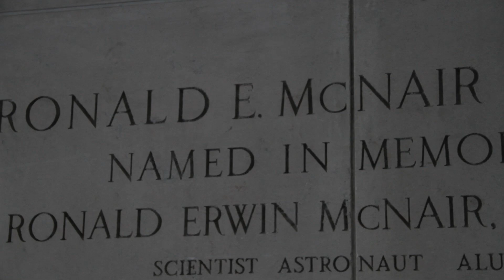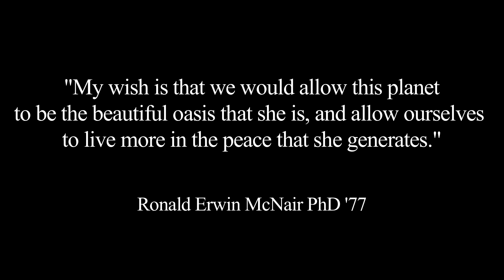Remembering Ron McNair - 25th Anniversary of Challenger disaster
Friend and fellow astronaut Jeffrey Hoffman remembers Ron McNair and his crew members who died in the Challenger explosion 25 years ago.

Still images: NASA